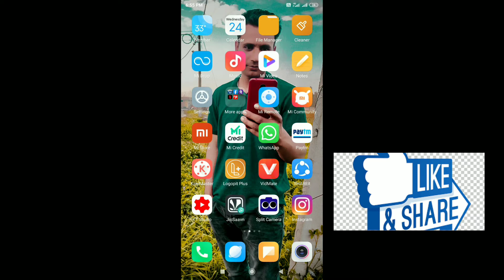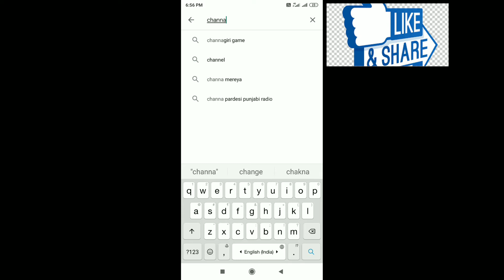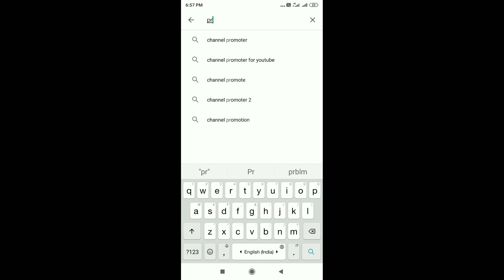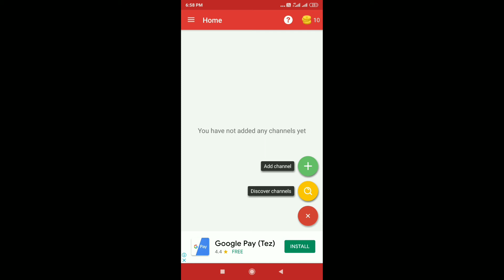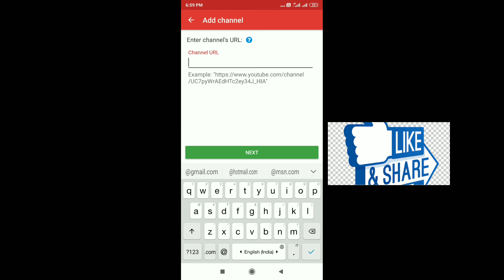Apne subscriber Kaise Badhaye!! 1K subscriber kaise pure karen!!Aap se badhaye Subscriber